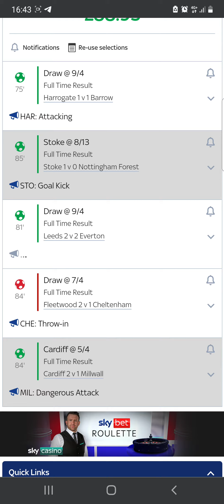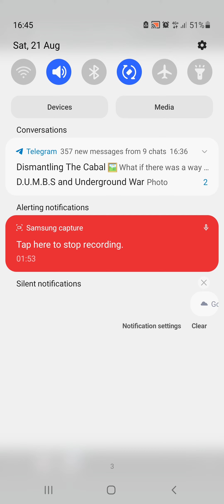WHY COVENTRY COVERT ABUSERS, CYBER CRIME ENABLED THIEVES R INTERESTED ON MY DATA EVERYDAY,4 16YRS😉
THIS MORNING DELIBERATED OVER DIEGO JOTA IN SUN PAPERS DREAM TEAM,SCORES 1ST GOAL FOR LIVERPOOL.PICKED LUKAKU INSTEAD. MUM PICKED MAN CITY 2 WIN 5-0 IN SKYSPORTS SUPER6.FOR 4, 1ST GOAL SCORERS COMPO,THAT IS ON SUNDAY THIS WEEKEND, 2MORROW.ALL R 3 2PLAY COMPETITIONS ONLINE.I HAVE DONE THEM ALL INFRONT OF ABUSING IN AUTHORITY EXPOSED COVERT MERCENARIES(WHO USED DATA TO PROFIT FROM FOR AROUND 16YRS) WHO THINK AS THEY R TECNICALLY SOPHISCATED,THEY CAN DO WHAT THEY WANT IN THE CITY OF COVENTRY,IN UK.  PICKING OFF TARGETS, WHO DO NOT SOCIALISE OR ASSOCIATE WITH THEM & USING TARGETS DATA/COMMUNICATIONS & EVERYDAY SOCIOLOGY LIVING ACTIVITIES, PINGING, MIRRORING & BUNNY HOPPING OFF WIFI/DEVICES/LAPTOPS/MOBILES, DAILY STALKED/SHADOWED/STEALTH TRACKED & INTERNET NETWORKED,BACK 2 LOCAL HQ's/SAFE HOUSES,EVERY BIT OF CAPTURED MATERIAL & SIPHONED OFF STOLEN ILLEGAL & CRIMINALLY PRACTISING MATERIAL/DATA THAT CAN BE USED 4 VARIOUS EXPOSED SUB-PROJECTS & ATTEMPTED STITCH/FRAME UP VIA FAMILY COURT OF PROTECTION SKULDUGGERY...IS INTERCEPTED DAILY 24HRS A DAY VIA POLICE/ARMED FORCES CRIMINAL MINDED KNOWLEDGE OF HACKING IN2 MOBILE PHONES,WIFI/INTERNET COMMUNICATIONS SOFTWARE & HARDWIRE CONNECTIONS,2 PROFIT FROM CRIME WITH & LAUNDER OTHER PUB DRINKERS/LOCALS/CRIMINAL GANGS ROTTEN GOTTEN MONIES🤬

ANY NON-CORRUPTED LEGAL PRACTISING JUDGES,JURORS,COVERT OPS, RESEARCHERS & GOVERNMENT INVESTGATING AUTHORITIES CAN SEE STRAIGHT THROUGH THESE COVENTRY CITY COUNCIL ESTABLISHMENTS SECTORS,NHS, SWANSWELL CENTRE DR'S ASSOCIATION PSYCHAITRISTS MENTAL HEALTH ADMINISTRATORS,LOCAL POLICE,ARMED FORCES,OLD DOORMEN ASSOCIATION CONSPRIATORS LINKED ABUSERS OF GOVERNMENT GRADED SURVEILLANCE MONITORING TECHNOLOGIES,R CORRUPTED, CRIMINAL MINDED,PRACTISING WRONG UNS. TARGETING ME & MY FAMILY LIKE ITS A HUNTING GAMES,SHOOTING PRACTISE, ARMED FORCES OVERT & COVERT  EXPERIMENTING & PYSCHOLOGICAL WARFARE TRAINING BOOT CAMP OPERATION, MODERN DAY PEEPING TOM WAREFARE ENABLED MISSION,WELL OVER SPENT CAMPAIGN.😳 THE WORLDS GAMBLING COMMISSION,POKER GOVERNING BOARDS, NHS ENGLAND BOARD OF DIRECTORS,WÒULD BE VERY INTERESTED IN ALL BEING EXPOSED IN COVENTRY CITY COUNCIL THIEVING RACKETEERING FRAUDELENT NETWORK, SCHEMING, COLLABORATING WITH NHS UNIVERSITY HOSPITAL THIEVES, HEALTH CARE  THIEVES & SWANSWELL CENTRE DR'S ASSOCIATION PSYCHAITRISTS MENTAL HEALTH ADMINISTRATORS ABUSING IN AUTHORITY THIEVING,CYBER CRIME, 24HR BIG BROTHER, OVERT & COVERT STALKING, INTERNET STREAMING,HIDDEN CASE STUDIES, RESEARCH MAKING DEGENERATED DESPERATE TO STITCH/FRAME & DO HATING, RACIST,DISCRIMINATING DRIVEN PERSONAL PERSECUTION VIA FAMILY COURT OF PROTECTION COVERED UP(COVER UP ALL IDENTITIES CONSPIRING)IDEOLOGY, EXPOSED OTT ABUSING TARGETING CONSPIRING NETWORK 😉
DANGERS OF GOVERNMENT, NHS GRADED & ISSUED EQUIPMENT/DEVICES/TECHNOLOGIES,GIVEN 2WRONG UNS IN AUTHORITY & IN THE WRONG HANDS.ALL EXPOSED R ONLY IN IT 4🤑
AS ALL EXPOSED BEEN CAUGHT FRAUDELENTLY DESPERATELY TRYING SOCIALLY ENJOY MAJOR CHEATING OF GOVERNMENT,NHS, HEALTH CARE,SOCIAL SERVICES,MENTAL HEALTH & POLICE TRAINING, EXPERIMENTING OTT OVERT & COVERT SURVEILLANCE MONITORING ABUSING IN AUTHORITY PROTOCOLS 2 CRIMINALLY PRACTISE ADVANCEMENTS OF JUNIORS & GRADUATES WITHIN COLLAGES & UNIVERSITIES LINKED 2 ALL EXPOSED. COVENTRY CITY COUNCIL ESTABLISHMENTS BOARD OF DIRECTORS HAVE 2 TAKE SEVERE ACTION TO SEEK JUSTICE4 MY FAMILY, TARGETED IN THIS BARBARIC,BRUTAL, ALL OUT CRIMINALLY ORGANISED,CRIMINALLY PRACTISING POLICE, PRIVATE DETECTIVES ALL OUT TERRORISING ASSAULT. TRYING STOP US FROM PROGRESSING,BEING HAPPY & INDEPENDENT,SO MUST SEVERLY PROSECUTE ALL SENIOR MANAGEMENT WITHIN THE NHS, SECTORS, POLICE & COUNCIL ABUSING TARGETING NETWORK.GETTING BACK UP FROM VARIOUS POLICE FORCES, PART-TIME POLICE, T/A, SOCIAL/ SCOUT/GUIDES/DANCERS/ACTORS/YOUTH/BOXING/GYM CLUBS...,JUNIORS, INEXPERIENCED, SENIORS TO RETIRED, MISFITS FROM ALL WALKS OF LIFE,FROM WITHIN CRIMINALLY ORGANISED NETWORK OF NATIONWIDE ARMED FORCES,OLD DOORMEN ASSOCIATION,COUNCIL,MINERS, GYPSIES, COMMUNITY LEADERS, NEIGHBOURHOOD PEEPING TOMS STALKING CONSPIRING CHINESE WHISPERS/LOCAL GRAPEVINE LOOSE TONGUES NETWORK. WHO BEEN TOLD A SLANDEROUS, DEFAMATION OF CHARACTER PYSOPS JACKNORY STORY, TO GET THEM ONSIDE, ALL MANUIPLATED, DECEIVED, LIED TOO, OTHER CRIMINALLY MINDED CONSPRIATORS,  VOLENTEERED, GOT BRIBED, PAID, PROMISED FUTURE CONTRACTS/WORK/FAVOURS...SUCH AS PAID FOR ACTIVITIES OF CYBER CRIME, BOGUS SALES CALL, BOGUS CHAT UP/BEFRIENDING/TROLLING SCENARIO'S, STALKING, FRAUD, BURGLARY, TRESSPASSING, CAR THEFT/VANDALISM, BODY/CAR ACTIVITY DOUBLE OF LISTED TARGETED INDIVIDUALS, USED AS GUINEA PIG VOLENTEERING HIDDEN CASE STUDIES RESEARCH TRIALISTS, TO COMPARE BODIES, EVERYDAY ACTIVITIES, DIETS, CULTURE, EXERCISE, WORK, EVERYDAY LIFESTYLE/CHANGES,  AGAINST TARGETED INDIVIDUAL BEING STALKED & ABUSED OVER MANY YEARS,  SCENAIRO MANY ARE REPORTING WORLDWIDE 🌐